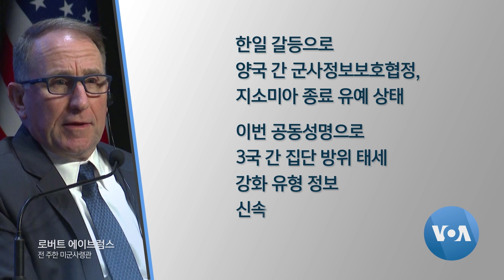[VOA 뉴스] 미한일 ‘북핵 공조’ 의지…‘미사일 정보 실시간 공유’ 중요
미국의 한반도 전문가들은 이번 미한일 3국 정상회담에 대해 공동성명을 통해 억제력 강화를 강조하고 북핵 위협에 대한 강력한 공조 의지를 확인했다고 평가했습니다. 특히 북한 미사일 경보 정보를 실시간으로 공유하는 데 합의한 것을 매우 중요하고 구체적인 진전으로 꼽았습니다. 박동정 기자가 보도합니다. (영상편집: 이상훈)